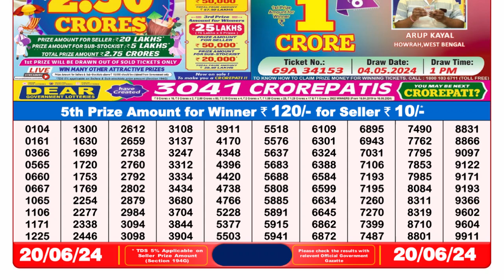Nagaland Lottery Sambad Live 8pm 20.06.24